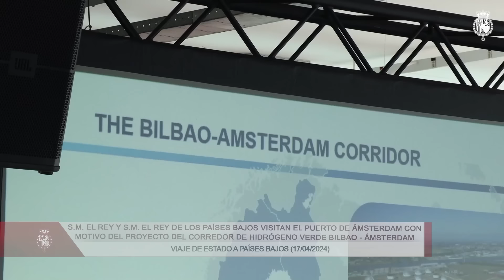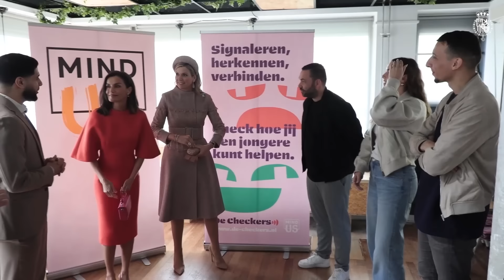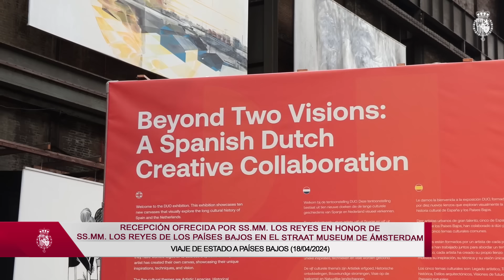Viaje de Estado de Sus Majestades los Reyes al Reino de los Países Bajos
Sus Majestades los Reyes realizan una Visita de Estado al Reino de los Países Bajos del 16 y 18 de abril, que permite dar continuidad a la relación tradicional de amistad entre ambas casas reales, así como seguir estrechando, dinamizando y fortaleciendo las relaciones bilaterales.